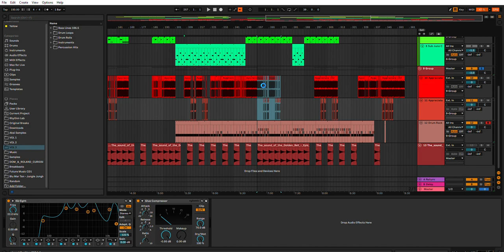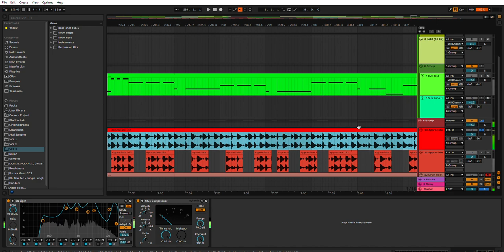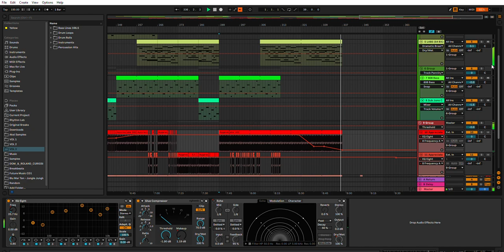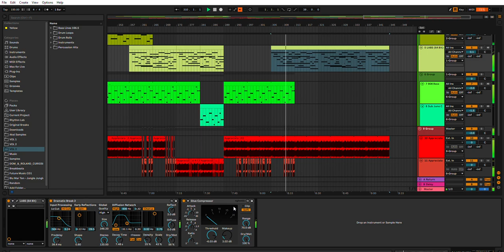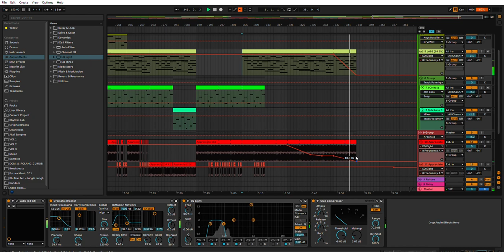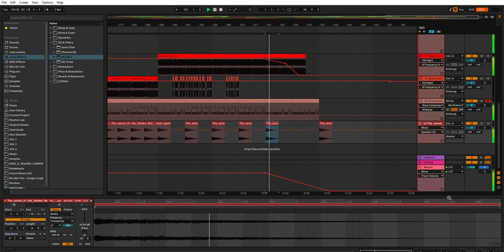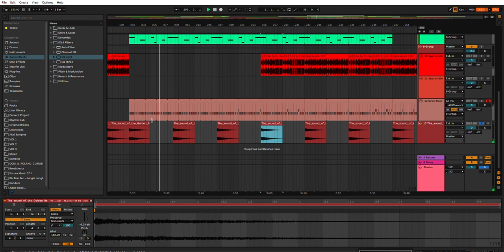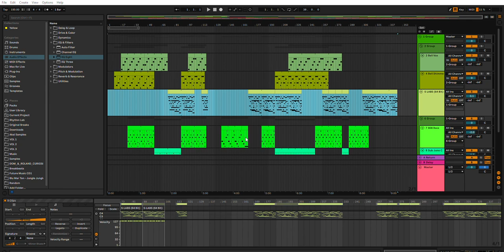tweaking broken bells (le behind the scenes)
wanted to record a behind the scenes of finishing up the third master for broken bells

The final master is now on release, all thanks to ASIONYTA